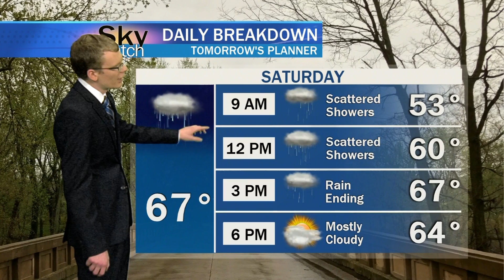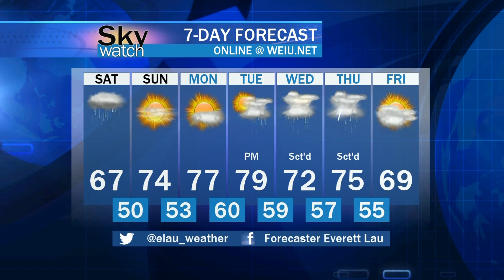Sky Watch Forecast - May 3, 2019